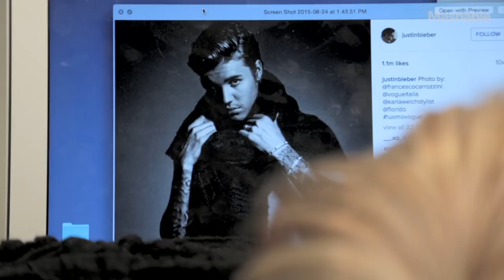Doug the Pug Recreates Justin Bieber Photos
Doug the Pug is such a big Bieleber that he decided to recreate Justin's most iconic photos.